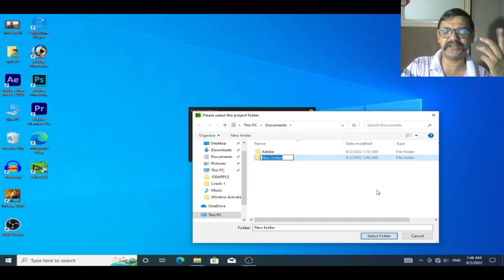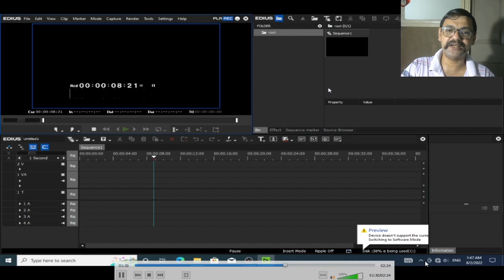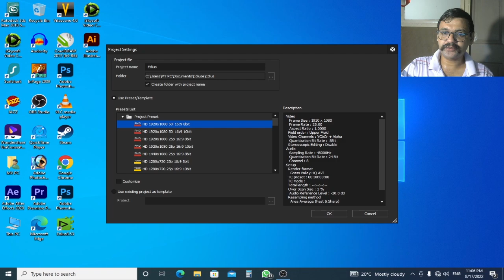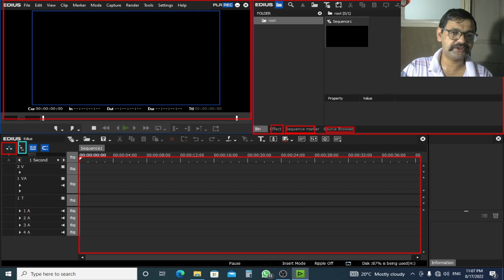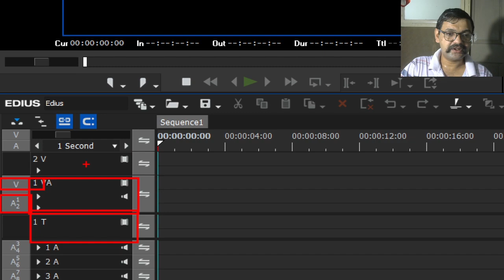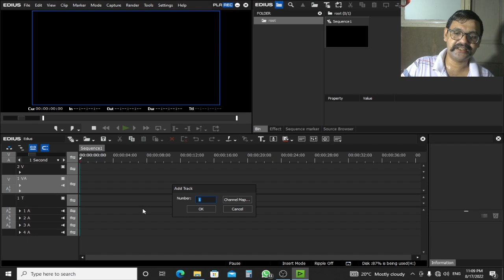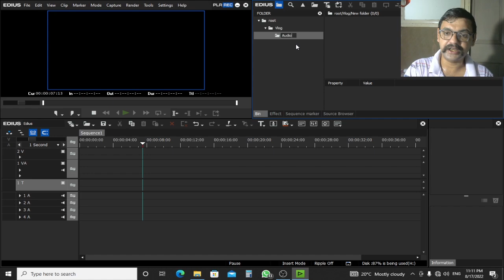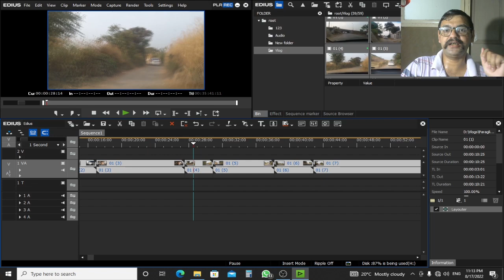Grass Valley Edius 8.53 Complete Training in Urdu / Hindi for Beginner to Advanced Level | Class1